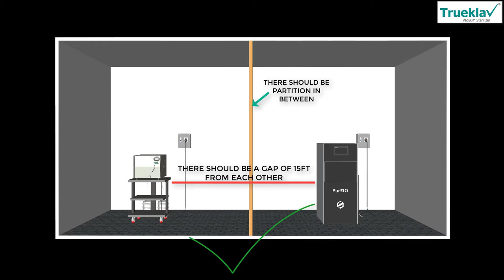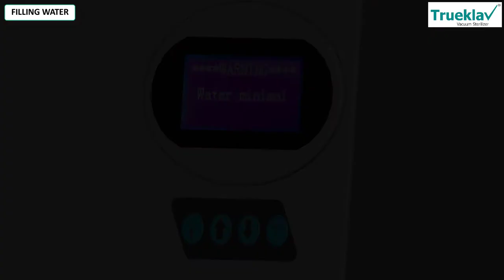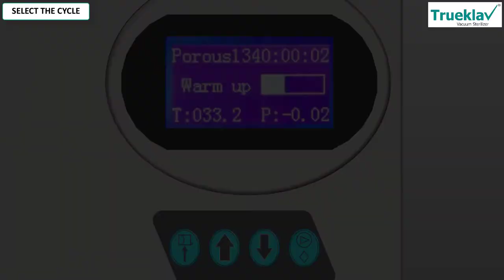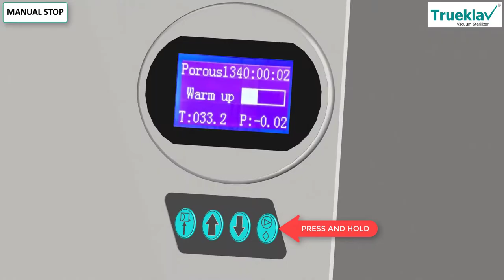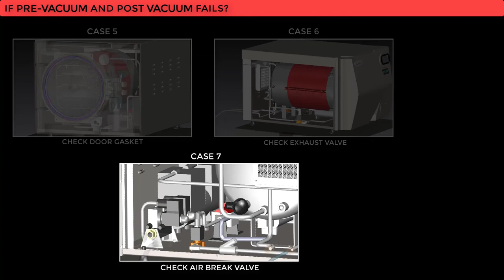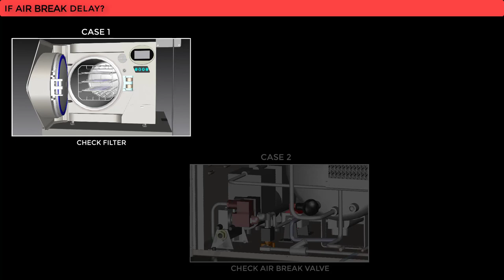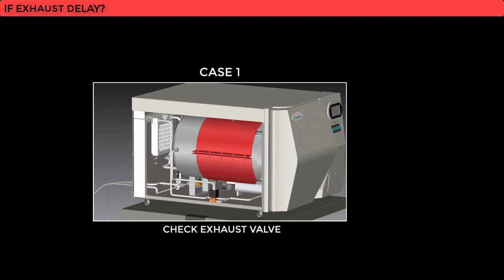Table Top Autoclave | Steam Sterilizer | Working Principle | Vacuum Autoclave | 3D Process Animation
Project Type:
3D Process Animation of Table Top Autoclave ,Steam Sterilizer , Vacuum Autoclave , Vacuum Sterilizer , Trueklav Process

Presenting you a Package of 'Installation, Operation & Troubleshooting Animation of 'Trueklav Machine' for SterileSafequip (Ahmedabad)